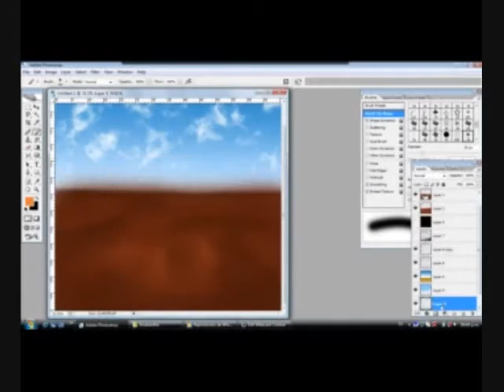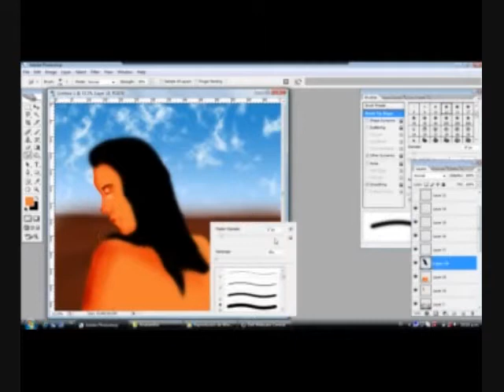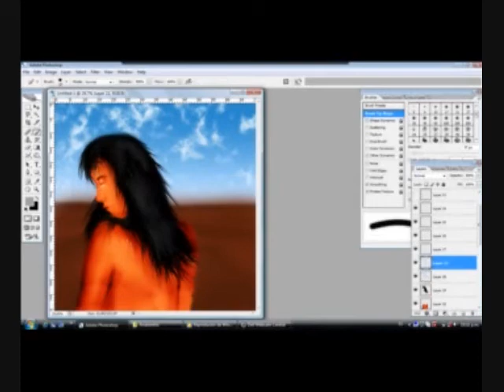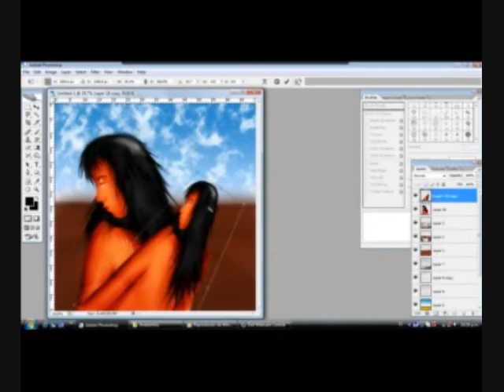Dayana creation (ilustration)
personaje creado por daniela andrea